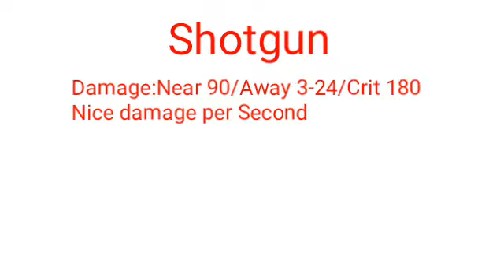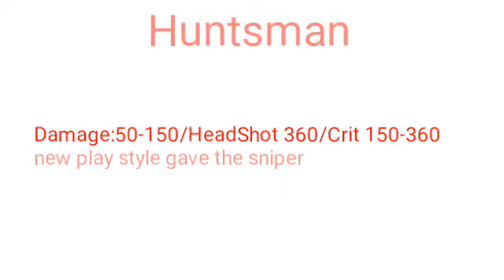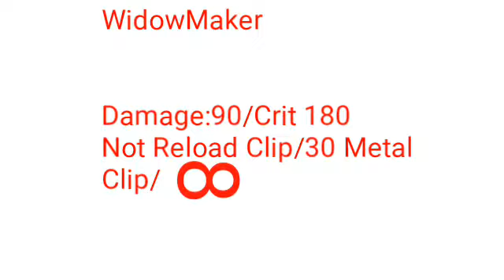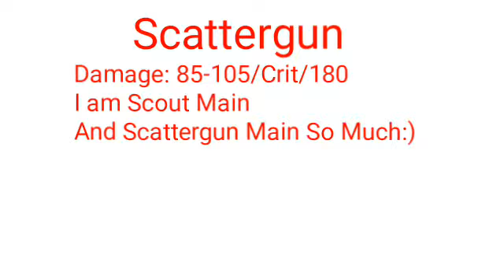Top 10 Team Fortress 2 Weapone (I Think)